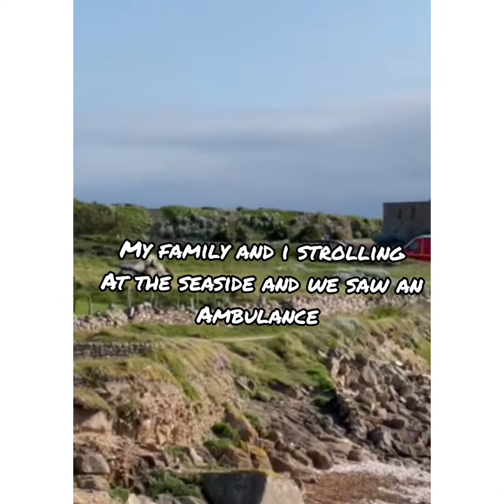How the brigade rescued in 🇨🇵Music: Bonjour. Musician: Jeff Kaale